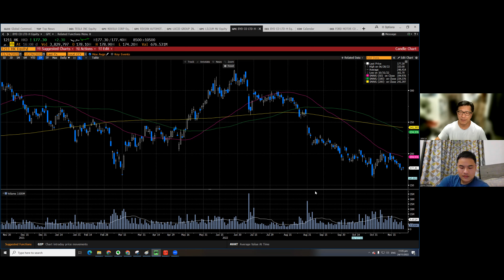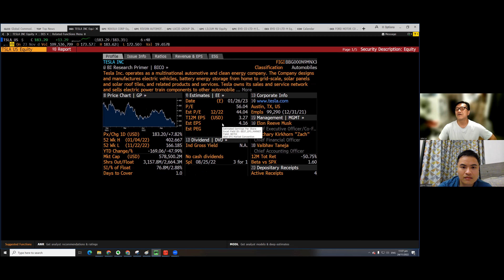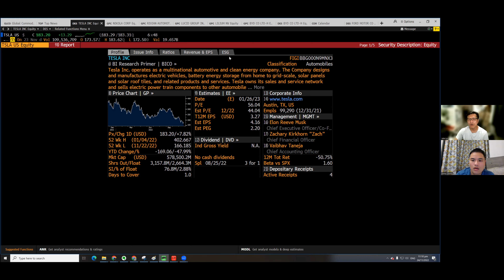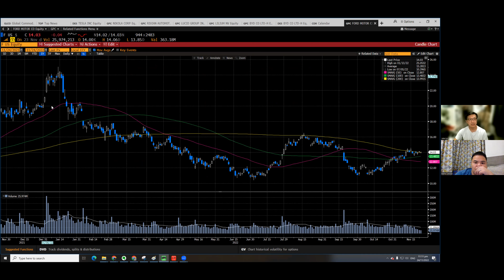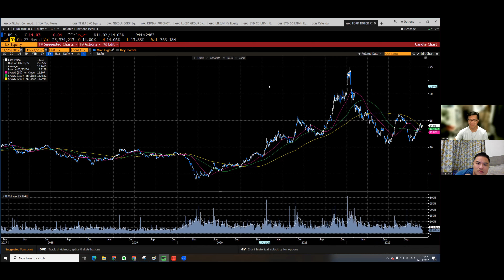〈宏觀經濟〉2 EP_131d: 比亞迪經營不俗但巴菲特照樣減持/ 傳統車廠估值大幅低於電動車廠/ 安華堅持25年終拜相